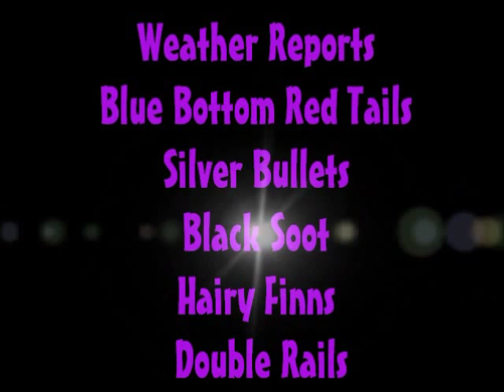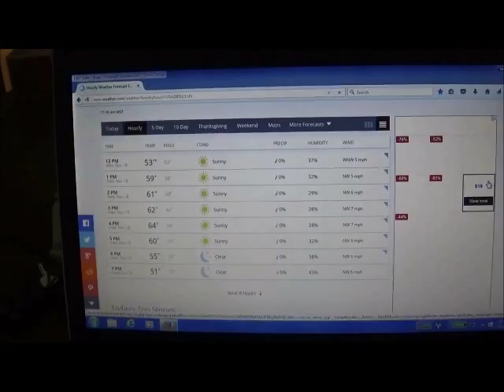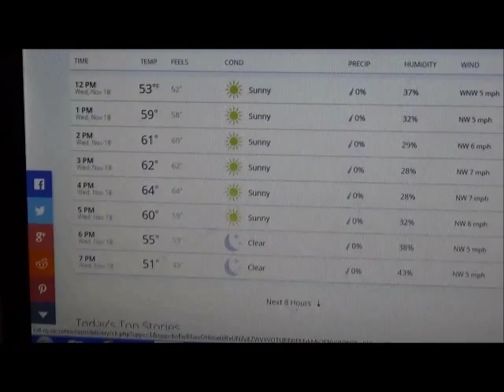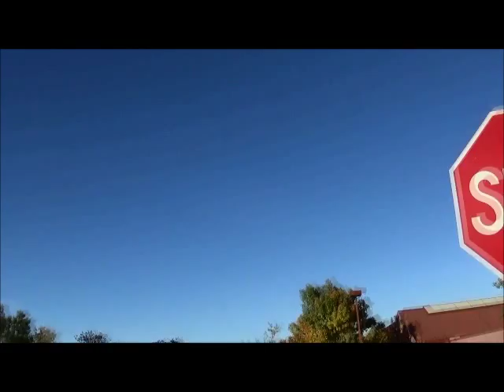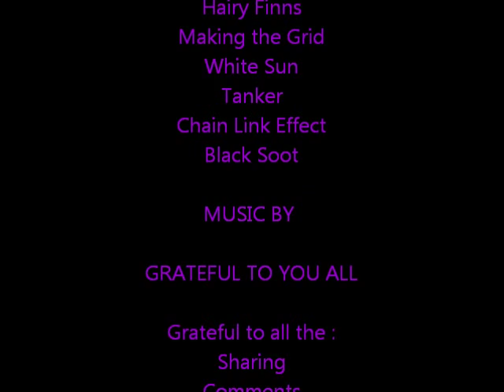GRID WORK - Nov. 18 2015 - Vitamin D3 Content Destroyed Again *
Red Tail Blue Bottoms, Red Bad Boys and even a Tanker's  toxic plume destroy the vitamin D3 content early in the day. Watch the Grid being built again.